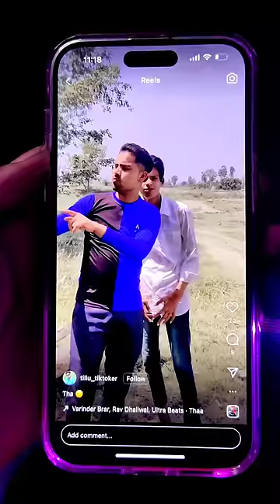Mere Gao Ke Instagram Star 🥲